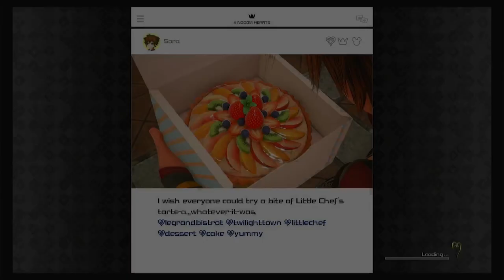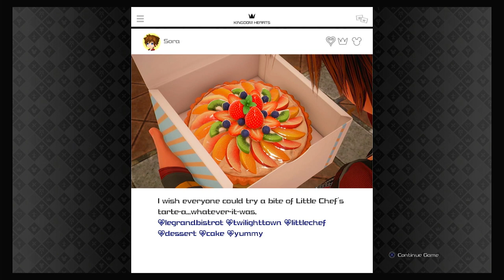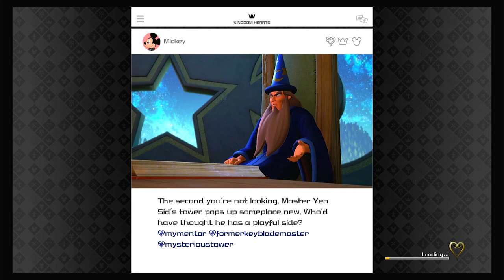Kingdom Hearts 3 (PS4) Playthrough Part 89 Le Grand Bistrot; Sea Bass en Papillote(+)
Kingdom Hearts 3 (PS4) Playthrough [No Commentary] Part 89 Le Grand Bistrot; Sea Bass en Papillote(+)